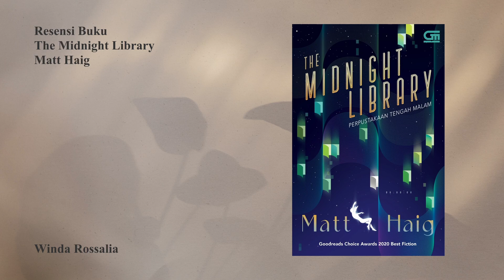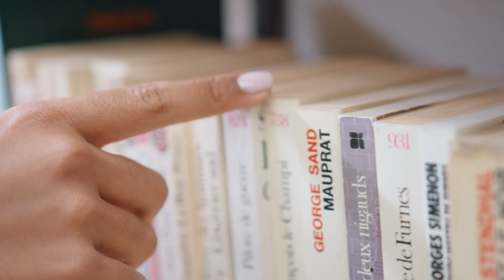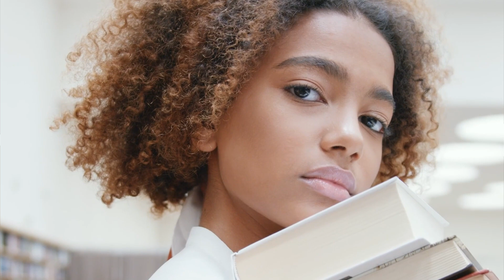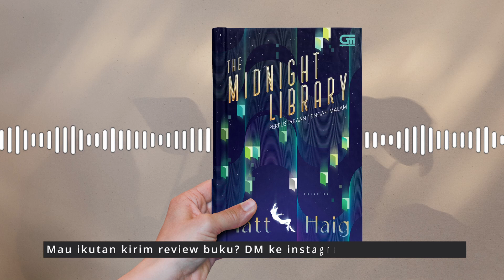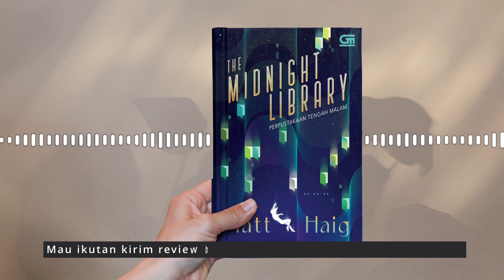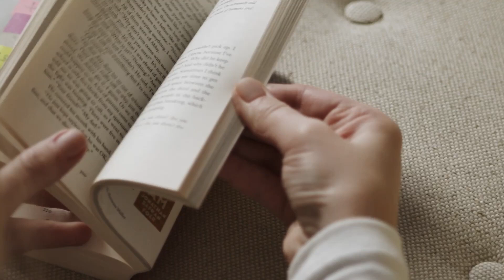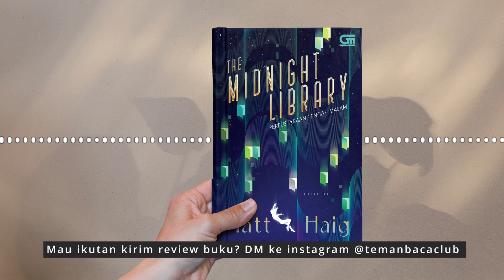Review Buku Perpustakaan Tengah Malam (The Midnight Library) karya Matt Haig | Winda Rossalia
review buku Perpustakaan Tengah Malam (The Midnight Library) karya Matt Haig. Diterbitkan oleh gramedia pustaka utama. Diulas oleh Winda Rossalia

Di dalam Perpustakaan Tengah Malam, terdapat rak-rak yang menyimpan buku-buku untuk memberikan kesempatan Nora mencoba kehidupan lain yang bisa ia jalani. Ketika di ambang kematian, Nora mencoba kehidupan lainnya yang ingin ia jalani lewat buku-buku di Perpustakaan Tengah Malam, dibantu oleh penjaga perpustakaan, Mrs. Elm. Nora tidak bisa kembali ke Perpustakaan apabila ia tidak merasakan penyesalan saat menjalani kehidupan lainnya yang sedang ia jalani.

 Perpustakaan Tengah Malam karya Matt Haig adalah sebuah novel yang mempesona karena membawa pembaca berpetualang menjelajahi kemungkinan kehidupan-kehidupan Nora Seed di rak perpustakaan. Penulis buku terlaris internasional Reasons to Stay Alive dan How To Stop Time ini kemudian merilis cerita dengan isu kesehatan mental yang dibungkus oleh genre sci-fi yang menarik. Buku ini berbicara tentang penyesalan, hubungan, mimpi, hewan peliharaan, persahabatan, kemungkinan yang akan terjadi, dan yang paling penting bagaimana menjalani hidup di masa sekarang dan memanfaatkannya sebaik mungkin. Akankah Nora menemukan kehidupan impiannya lewat buku-buku di Perpustakaan Tengah Malam?